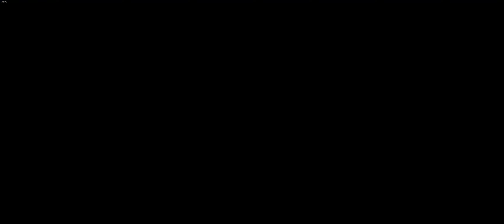[MHRS] Gaismagorm | Charge Blade | Final Urgent Season 1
Final Urgent from the 1st season of the weekly hunts.
No Palico
No Followers